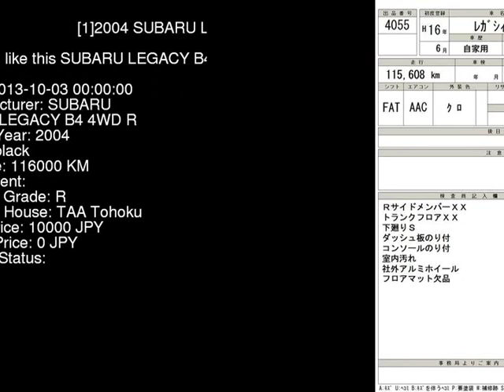2004 SUBARU LEGACY B4 4WD_R BL5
the Authority on JDMs since 2007!  . Details on this car from auction in Japan